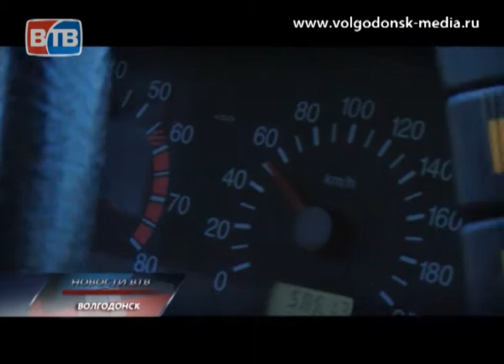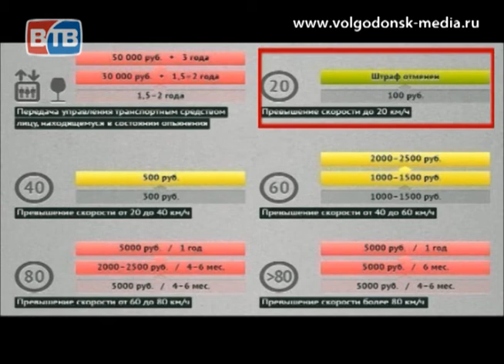Штрафы с 1 сентября